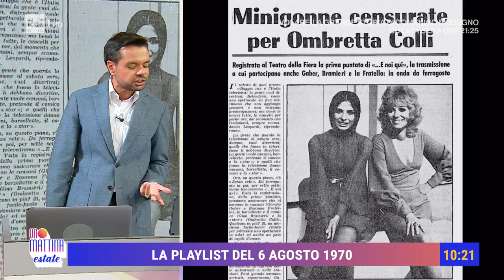La Playlist del 6 agosto 1970 - Unomattina estate 06/08/2024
- Domenico Marocchi presenta la Playlist del 6 agosto 1970.